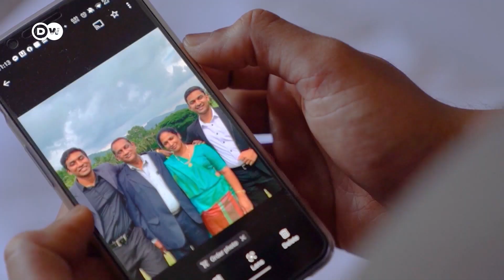Azijski gastarbajteri spašavaju rumunjski turizam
Rumunjska očajnički traži radnike i uvozi ih iz Azije. Bez radne snage iz Azije rumunjski turizam bi kolabirao.